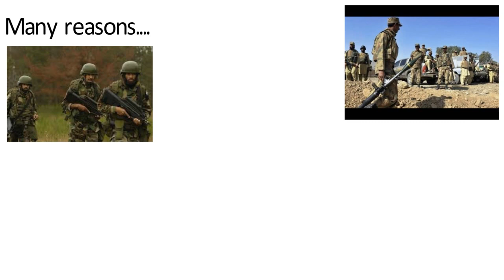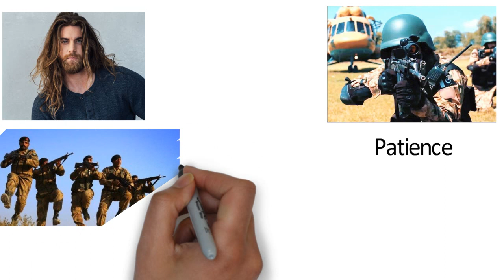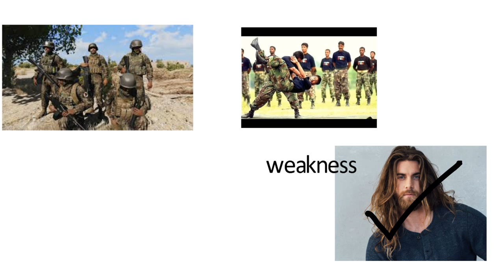WHY DO ARMY PERSONNEL HAVE SHORT HAIR?